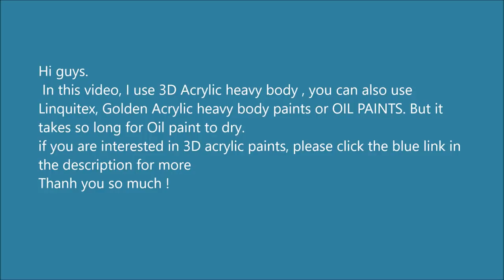Paint Tulip flowers with Acrylic Paints and a Palette Knife PART 3